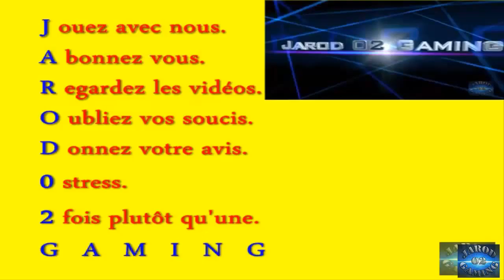Candy Crush Soda Level 24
Bonjour.

Voici le petit frère de Candy Crush Saga qui n'est pas mal.

Un petit j'aime ça fait plaisir.
Un petit clic pour vous mais un grand  pas pour ma chaîne.

Tchao Bye Bye Portez Vous Bien.

candy,crush,saga,niveau,level,jeu,bonbon,facebook,jarod02,jarod,game,Candy Crush Saga,Fun,Soda